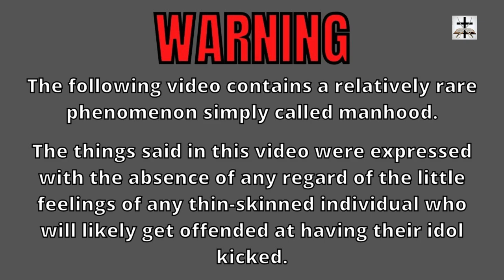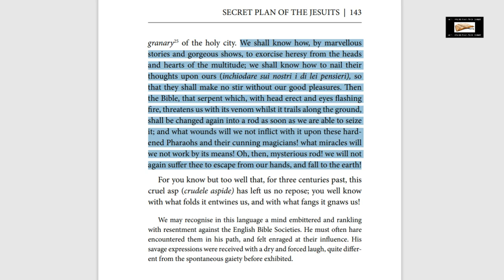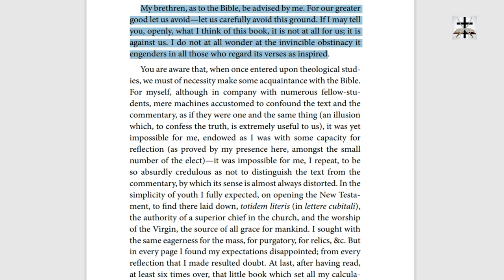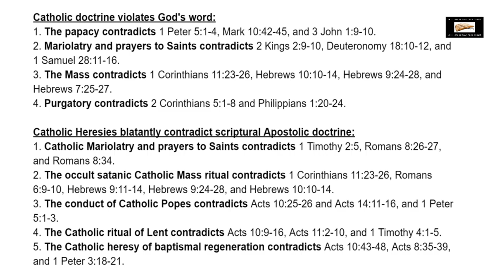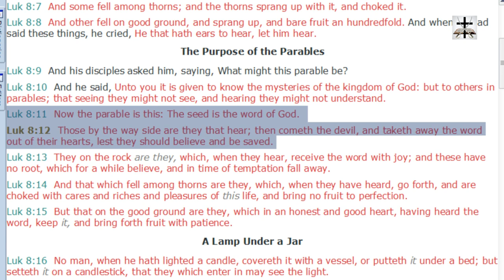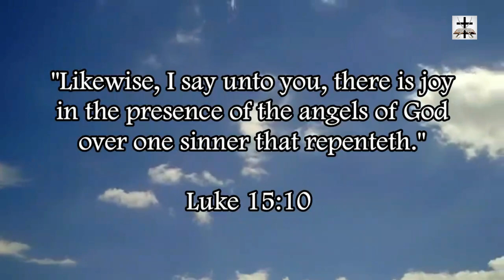Jesuit Satanic Hatred Against The Holy Scriptures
Exposing the Jesuits and their satanic Hell-spawned hate of the holy word of God.